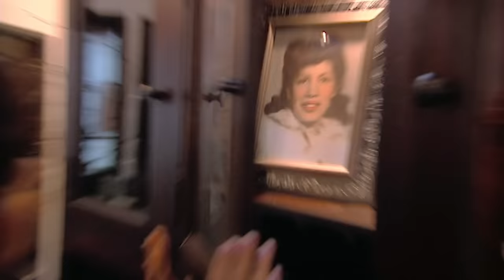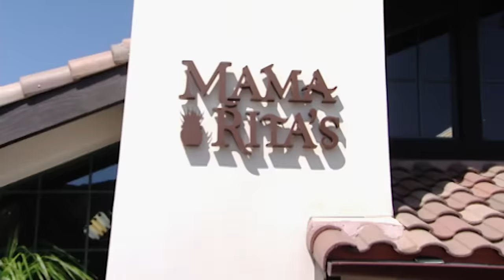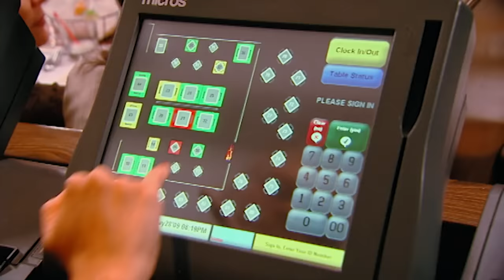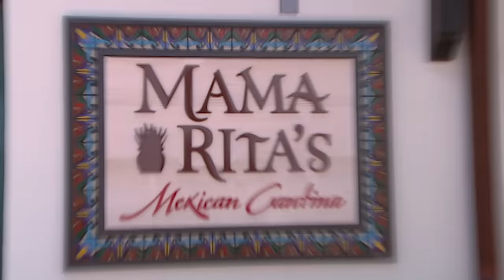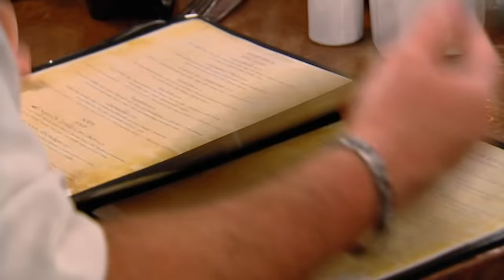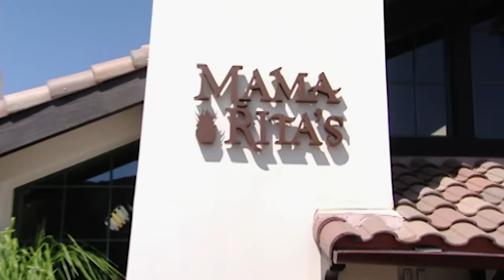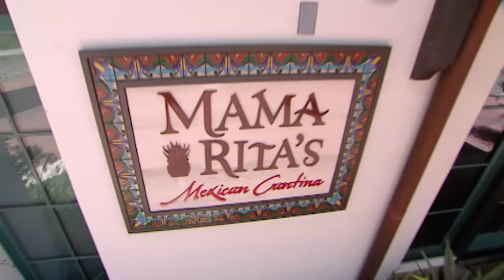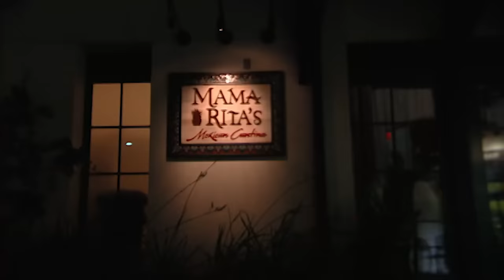"That Has To Be The Biggest Ad For A Diaper Anywhere" | Kitchen Nightmares FULL EPISODE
Gordon Ramsay visits Mama Rita's.